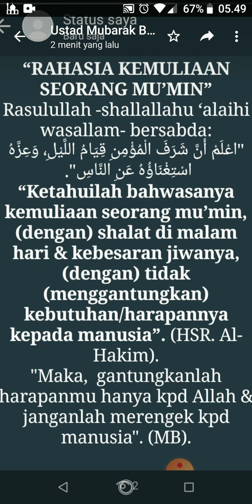Rahasia kemuliaan seorang mukmin